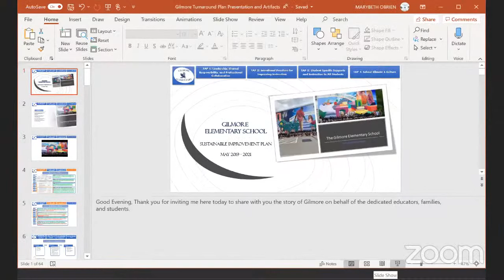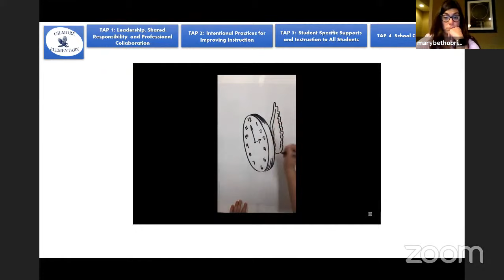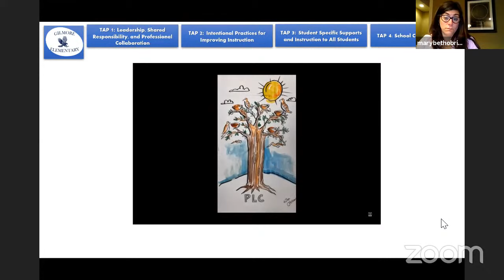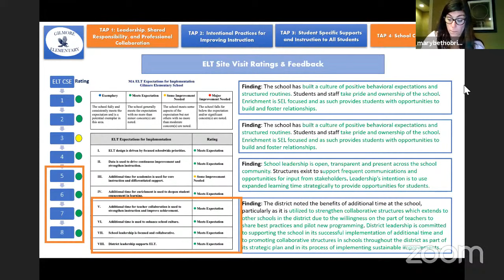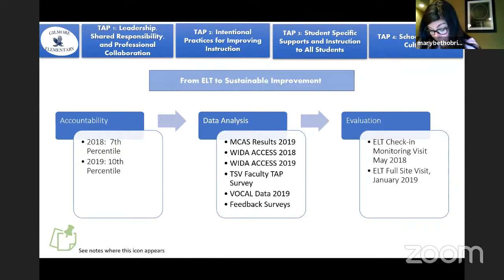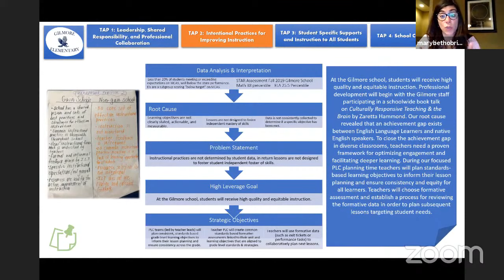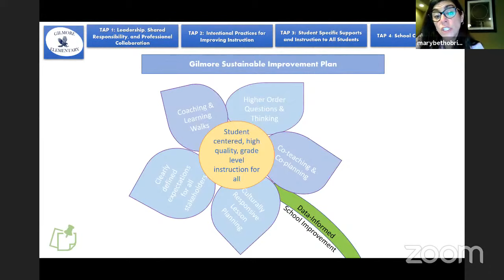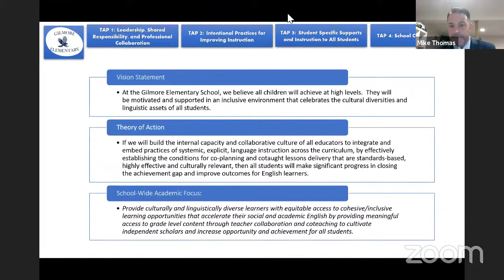Brockton Public Schools Curriculum Subcommittee Meeting 11-10-20